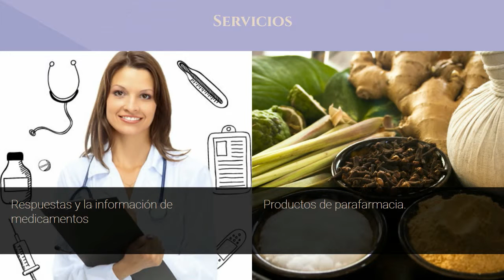Farmacia Rodriguez Galindo : Vídeo corporativo